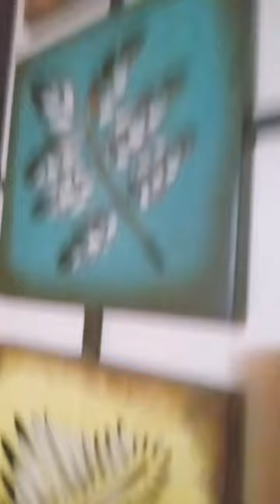March 9, 2023